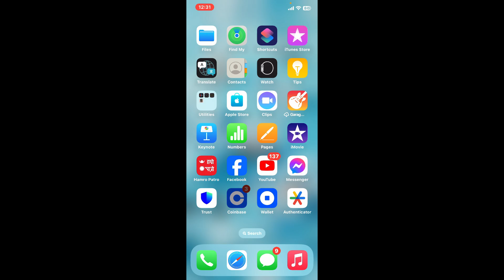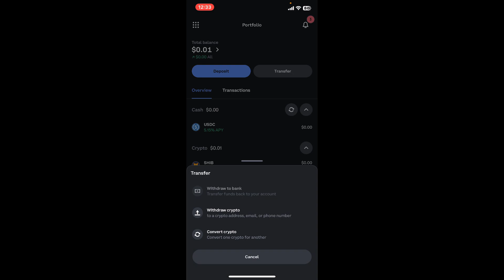How to Withdraw funds From Coinbase to Bank Account 2024?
Welcome to our detailed tutorial on how to withdraw funds from Coinbase to your bank account! This step-by-step guide will help you transfer your crypto earnings to your bank with ease.

Join us as we walk you through the entire process, making it simple to convert your cryptocurrency into fiat currency and transfer it to your bank.